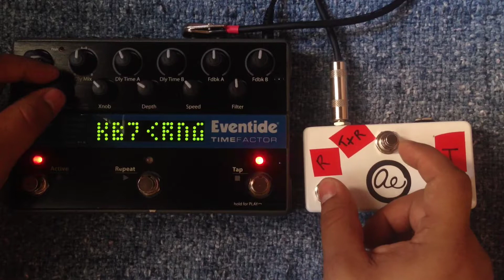Setup Analog Endeavors AUX3 Eventide TimeFactor Tutorial | Configurar